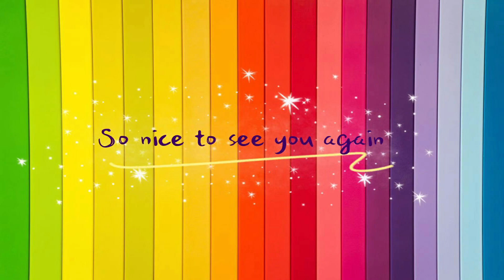How to draw Marie from The Aristocats | No.9 ARTS